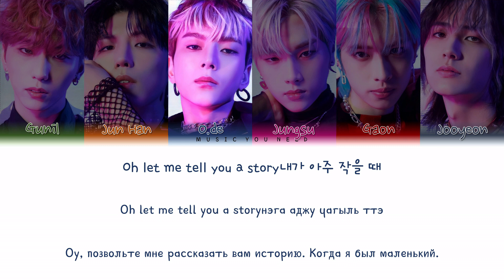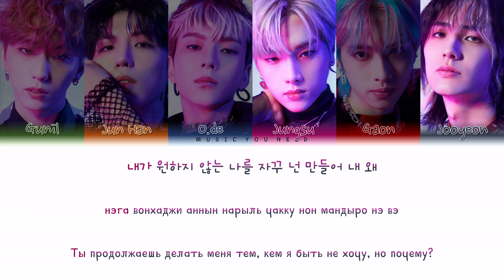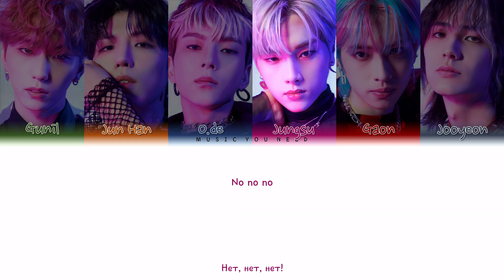XDINARY HEROES - STRAWBERRY CAKE Color Coded Lyrics ( перевод | кириллизация )